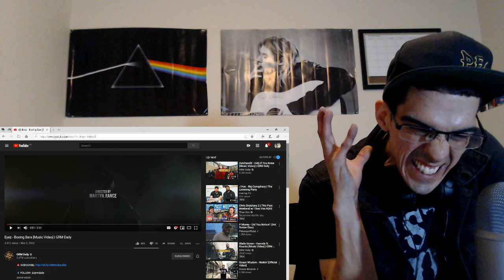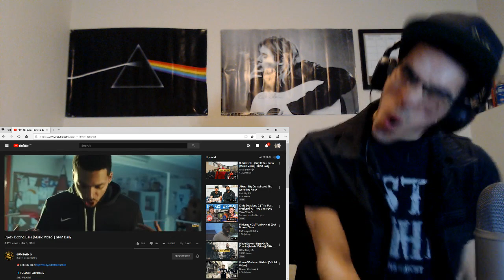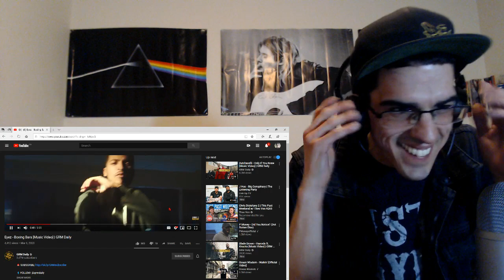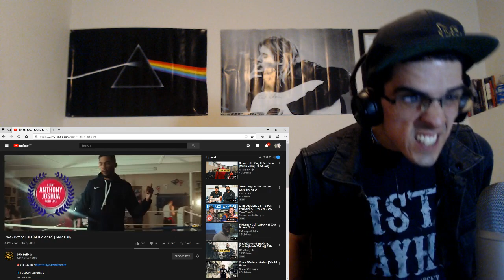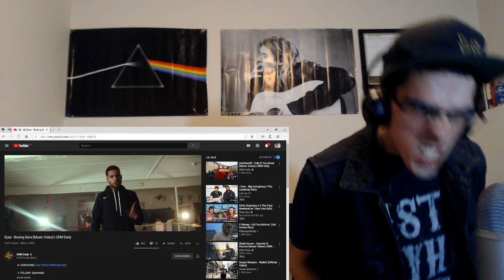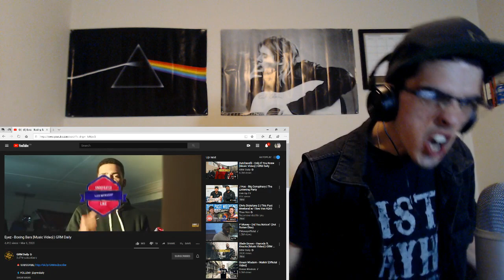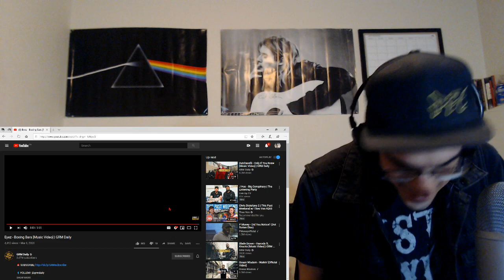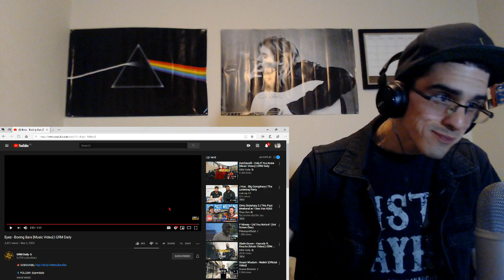Apologies in advance for the beginning...Eyez - Boxing Bars [Music Video] | GRM Daily | REACTION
Hey guys! I’m sorry that I’m late. I reeeeally hesitated to put this out because of how it started, but I thought “fuck it” and put it up anyway. I hope I don’t offend anybody by doing so. I got my man Jordan on line and we’re seeing what’s going on. Once again I apologize for how this one started. Have a WICKED Friday and I’ll catch you in the comments! I love y’all❤️. Stay Real, Stay BLESSED!!!🙌🙌❤️❤️